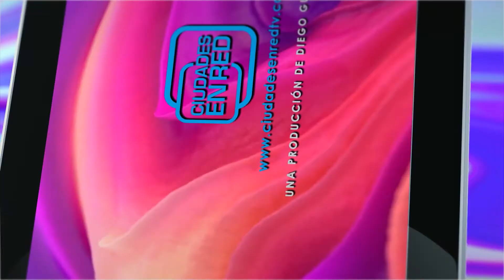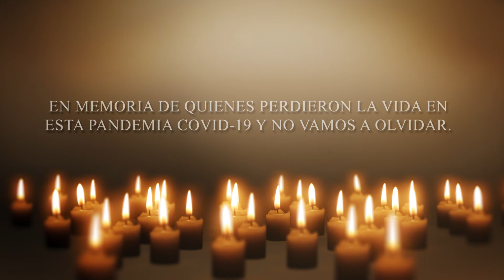Día de la Virgen del Carmen en Nogoyá - Ciudades en Red TV. Canal 9 Litoral PARTE 1